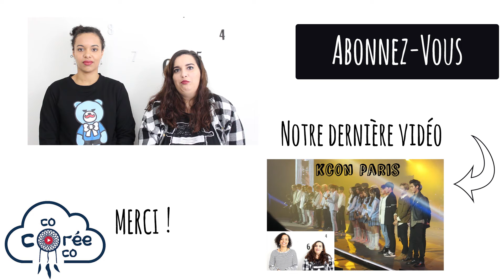[ENG SUB] TOP 10 KHIP-HOP MAI 2016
Bonjour les poussins, on revient pour parler Korean Hip-Hop avec notre TOP 10 du mois de mai 2016 :)

Nous rappelons que cette vidéo est un Top 10 en fonction de nos goûts personnels et non réalisée à l'aide de classements coréens.

Here is our Top 10 KHip-Hop for May 2016. This Top is from our personnel choices and not from some Korean survey.

Détails du Top :
1-YELLA D (옐라디) - GoalKeeper (Feat. 한해)
2-빈지노 (Beenzino) - Life In Color
3-Sik-K (식케이) - 알콜은 싫지만 주면 마실 수 밖에 (Feat. 박재범)
4-GIRIBOY(기리보이) _ I’M IN TROUBLE (Feat. Loco(로꼬))
5-Crush(크러쉬) _ 9 to 5 (Feat. Gaeko(개코))
6-San E (산이) - 마치 비행기 (Like an Airplane)
7-niahn (늬안)- HSAB (허수아비 pt.2)
8-Kisum(키썸) _ 2 BEER(맥주 두 잔)
9-MC GREE (MC그리) - 열아홉 (NINETEEN)
10-Gary(개리) _ mei guan xi (it's OK)